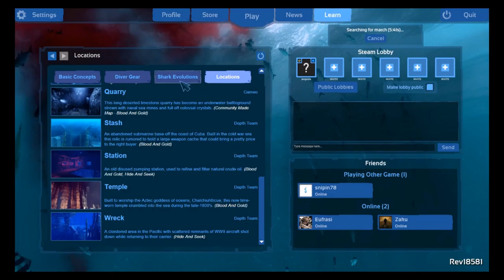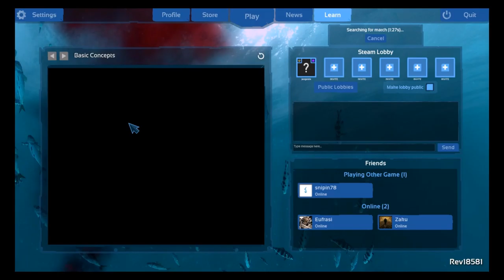Depth Eps 1 Quick cash or Chowtime?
Join me in the depths as we swim around collecting gold... or meals... Today we explain the basics, and we also try out a new shark and a new gadget from the latest patch.
While this video didn't need anything cut, you can hear me talking to the people in my twitch chat toward the end. If you ever want to chat along with me, give me tips, or ask questions, Find me over on most nights after 9PM CST!